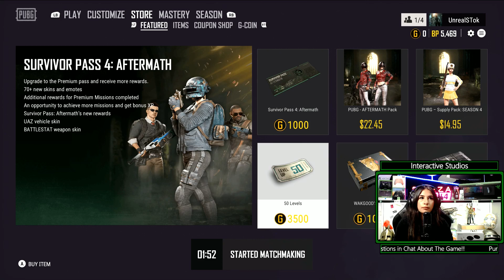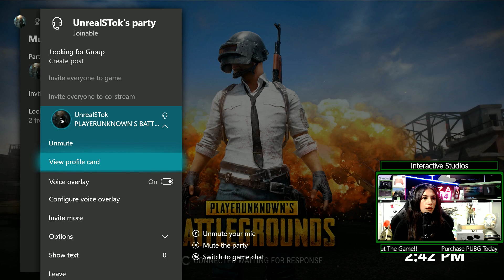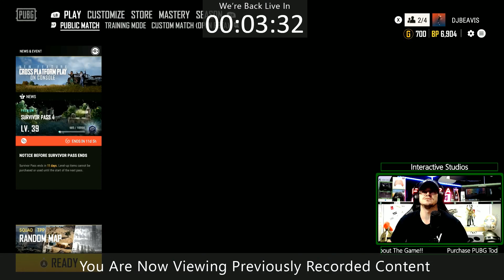Interactive Studios ANZ Plays - PUBG